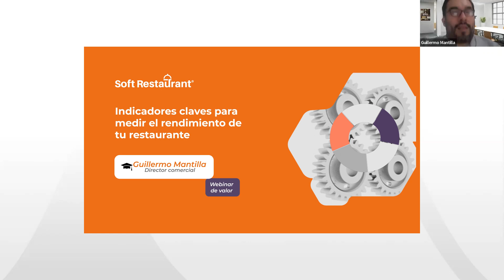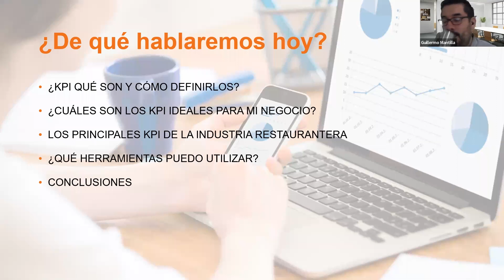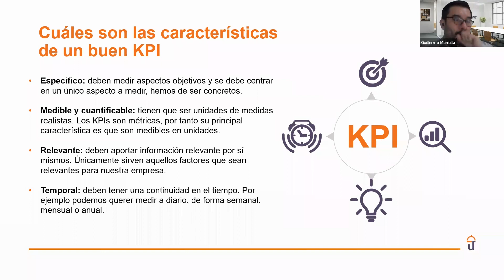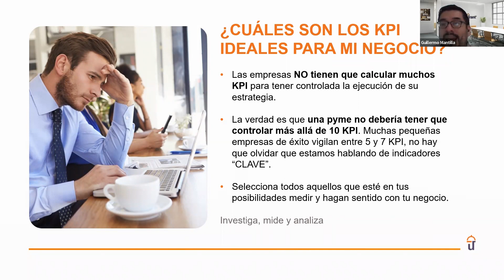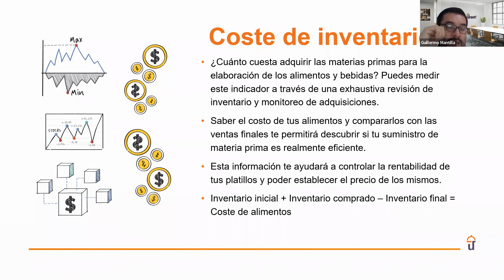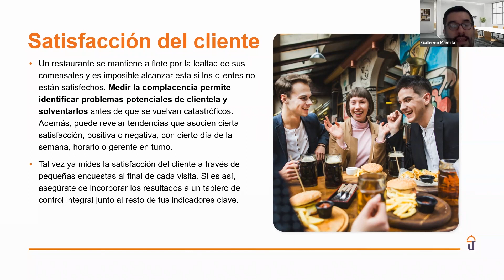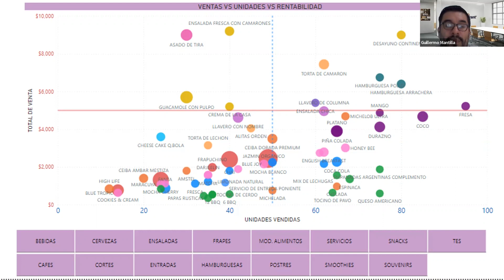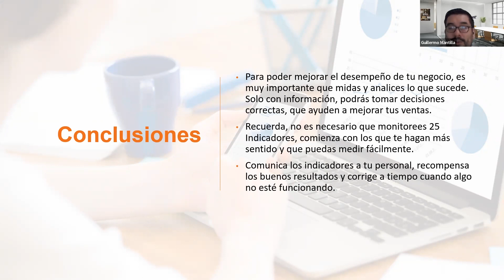WEBINAR: Indicadores claves para medir el rendimiento de tu restaurante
Conoce cuáles son los indicadores clave de rendimiento de un restaurante para garantizar un éxito continuo y alcanzar los objetivos.